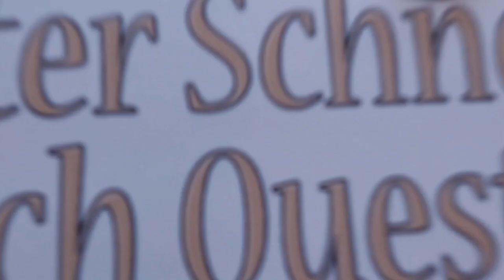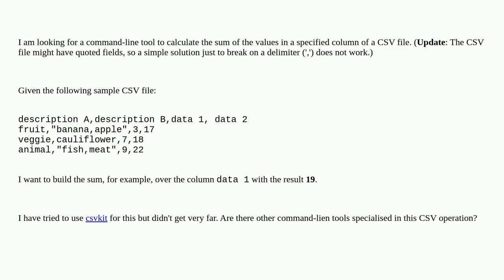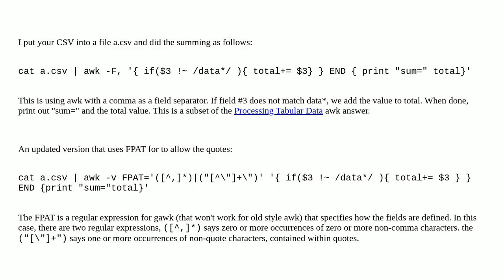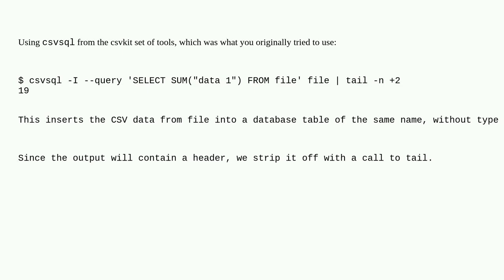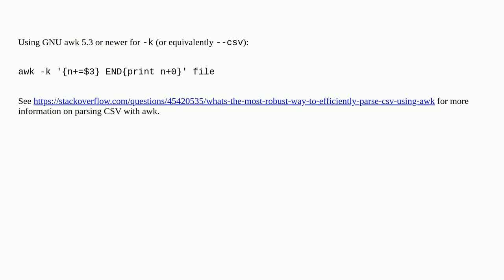Unix: command-line tool to sum the values in a column of a CSV file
command-line tool to sum the values in a column of a CSV file

A special thanks goes out to the community

  command-line csvkit csv columns